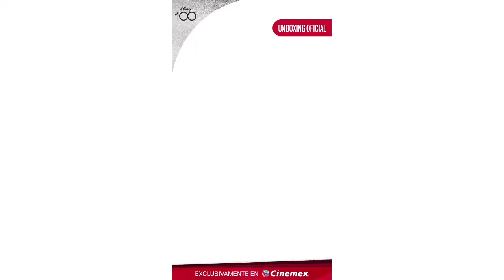Cinemex REVELA la siguiente PALOMERA de DISNEY! Mate Cars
Cinemex ha dado un pequeño vistazo de la Palomera del mes de Abril, y se trata NO de Rayo McQueen, más bien será MATE